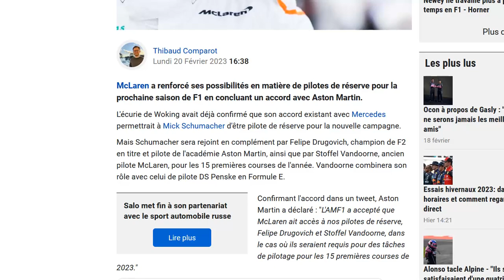Mclaren et Aston Martin passent un accord concernant les pilotes de réserves